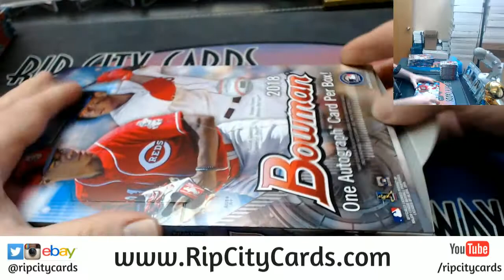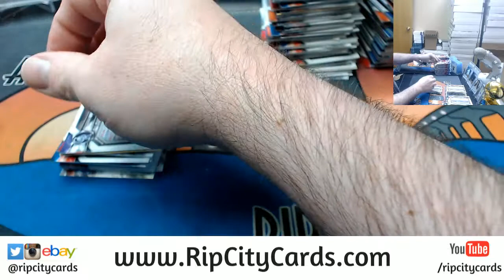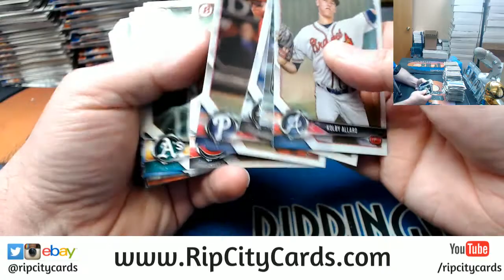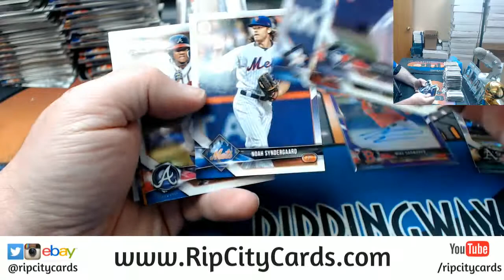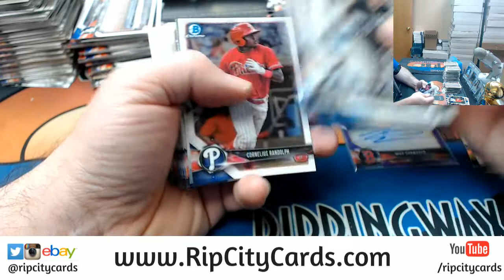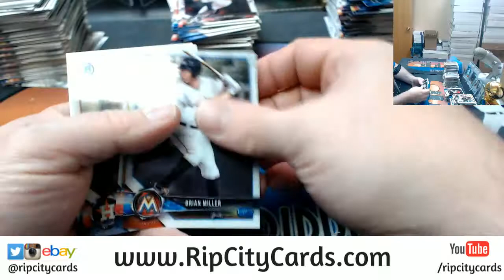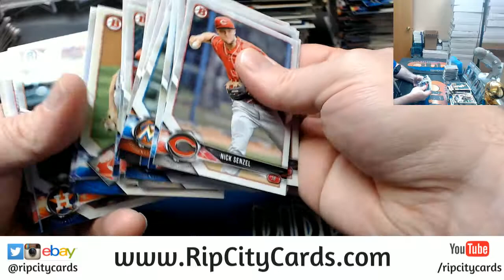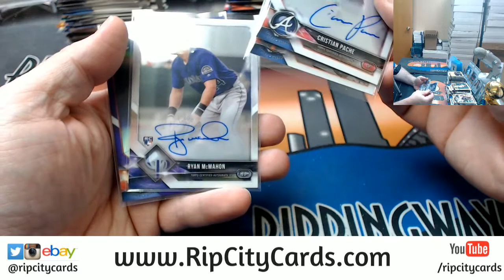2018 Bowman Baseball 4 Box #21 EBAY